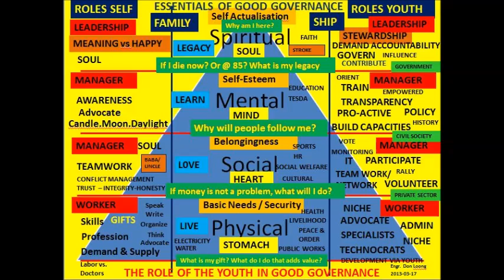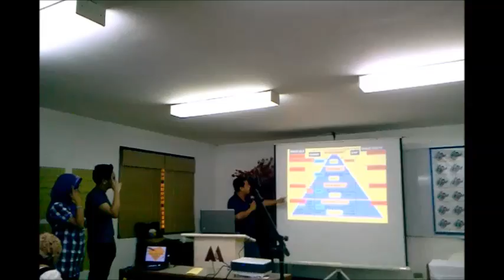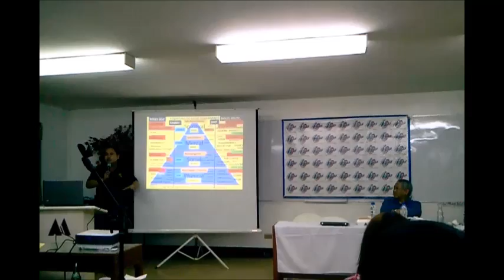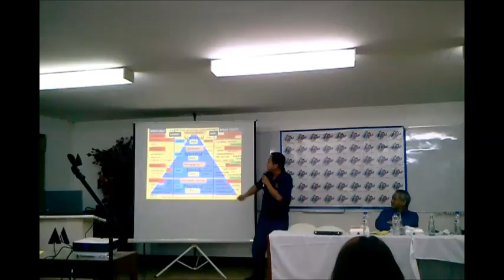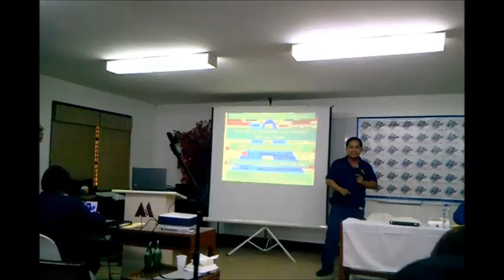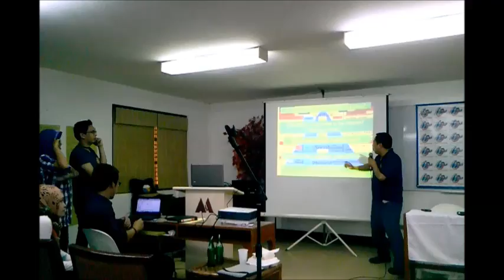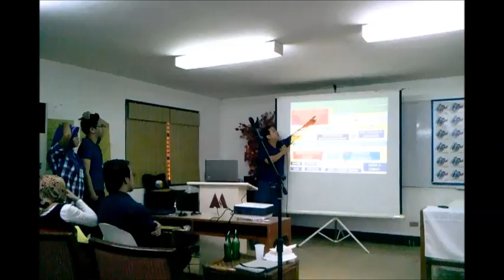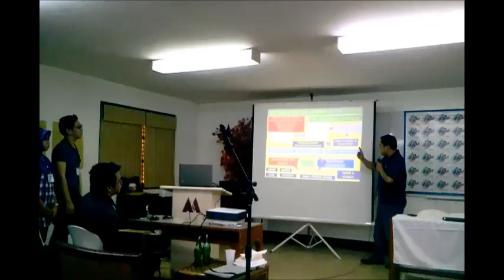Moro Youth Summit Corregidor March 17, 2013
Office of ARMM Gov. Mujiv Hataman
ARMM Manila Liason Office
Anak Mindanao Party-List
Young Moro Professionals Network, Inc.
Coordinating and Development Office - Bangsamoro Youth Affairs
Sun Cruises
Corregidor Foundation, Inc.

Objectives
The following are the specific objectives of the MY (Moro Youth) Summit in Corregidor:
(1)  To link young Moros together and come up with a common ground on the purpose of creating a strong network/networks of Moro youth leaders from the grassroots for future collective initiatives.
(2)  To continue raising awareness on the history, culture, and identity as well as to forge the future Bangsamoro.
(3)  To commemorate the Jabiddah massacre as the starting point of the Bangsamoro struggle and to celebrate the Bangsamoro Week of Peace.
(4)  To enhance leadership skills of young Moro leaders and to familiarize them with the best practices and laws implemented for good governance in the current regional government.
(5)  To educate young leaders on the Bangsamoro Peace Process and inculcate in them their significant roles and duties in building a strong Bangsamoro government.
(6)  To learn about the current peace and development programs of ARMM Regional Government with its local and international partners.
The three-day summit will revolve around three main themes that include the following topics:(1) Moro History, Culture, & Identity; (2) Good Governance, ARMM Reform, ARMM H.E.L.P.S., and ARMM Convergence, and (3) the Roles of Moro Youth in Promoting Peace and building a new Bangsamoro.